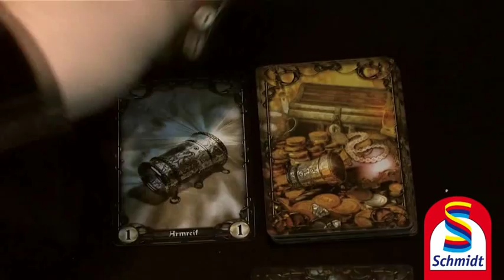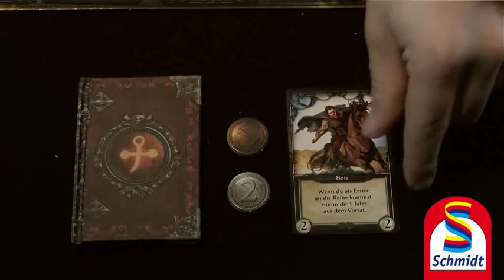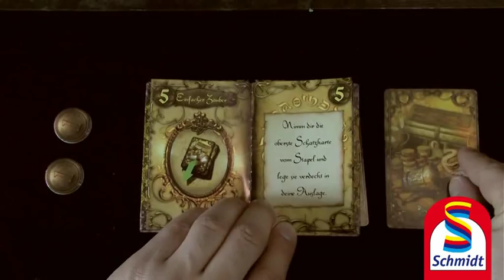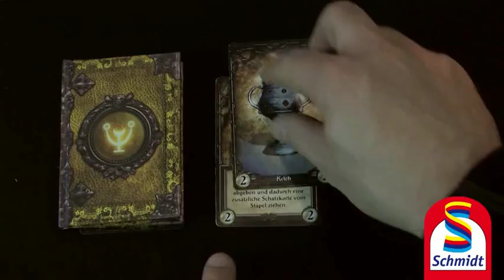GRIMORIA │ Schmidt Spiele (Erklärvideo)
Mit Hilfe der magischen Zauberbücher entwickelt sich jeder Spieler vom Zauberlehrling zum Meister. Jeder neue Zauberspruch lässt die jeweiligen Fähigkeiten wachsen. So sammelt man magische Gegenstände und Ländereien, die den Spielern wichtige Prestigepunkte verschaffen können. Treue Gefährten begleiten jeden auf dem Weg zum Sieg. Nur vor den anderen Mitspielern muss man sich in Acht nehmen, denn sie können ihre Zauberkunst durchaus gegen die anderen einsetzen ...